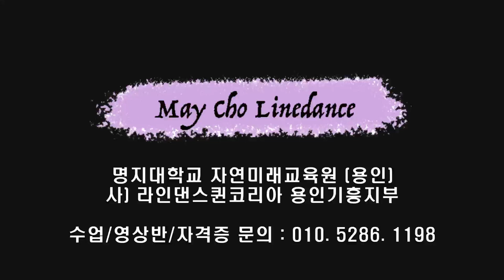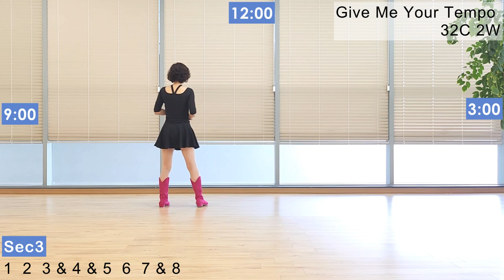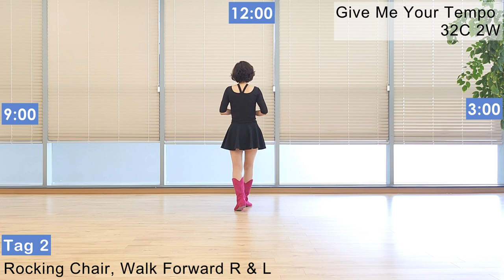Give Me Your Tempo Line Dance (Improver:Nathan Gardiner) - Tutorial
Count : 32
Wall : 2
Level : Improver
Choreographer : Nathan Gardiner (SCO) - June 2022

* 영상반
목 : 3시 ~ 5시 팀 써니
금 : 1시 ~ 2시 팀 카멜리아
화 : 1시반 ~ 2시반 팀 히어로 (임영웅 작품만~영웅시대 오세요~~)